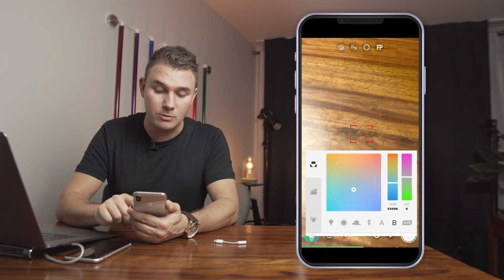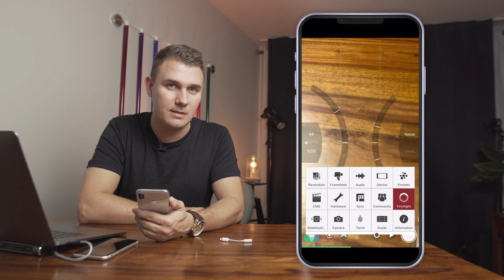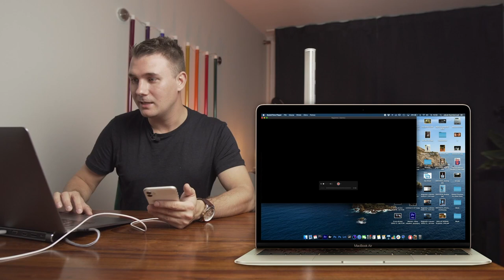StayCreative with iSpot: Chcesz by Cię słuchali? Musisz dobrze wyglądać przed kamerą Twojego iPhone